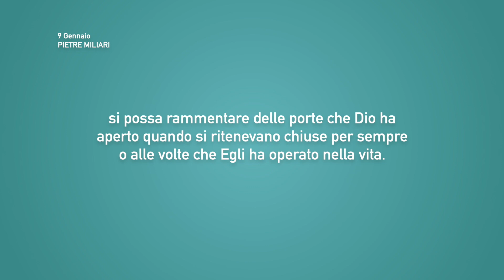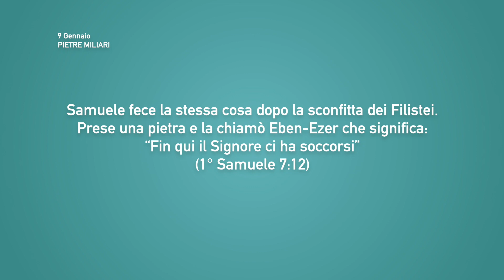Meditazione Calendario “Parole di Vita” del 09 Gennaio 2021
PIETRE MILIARI
Ecco ciò che voglio richiamare alla mente, ciò che mi fa sperare.
(Lamentazioni 3:21)

PODCAST • Calendario Parole di Vita 2021
• Apple Podcast | disponibile a breve
• Google Podcast | disponibile a breve